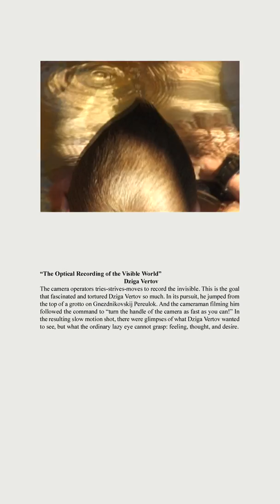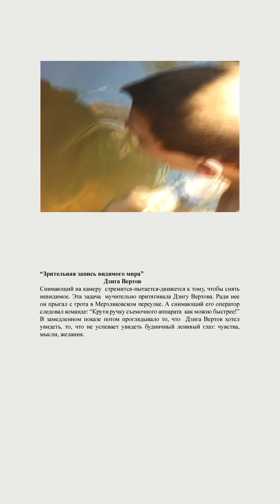Olga Chernysheva - Clippings 13 The Optical Recording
Olga Chernysheva CLIPPINGS, 2010
Multi-channel video installation with sound
Dimensions variable